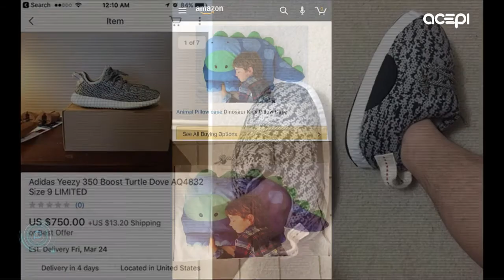PROGRAMA | Digital Night Show com Rita Camarneiro, Stephan Morais, Noiserv, Isabel Abreu | PDS 2020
20 Outubro | 19:00 - 19:55 (55m)
Um Talkshow web conduzido por radialistas e apresentadores conhecidos do grande público. Rui Unas, Rita Camarneiro, Diogo Beja, Luis Filipe Borges e Ana Galvão conduzem entrevistas sobre a actualidade, carreira, e história de vida dos convidados.